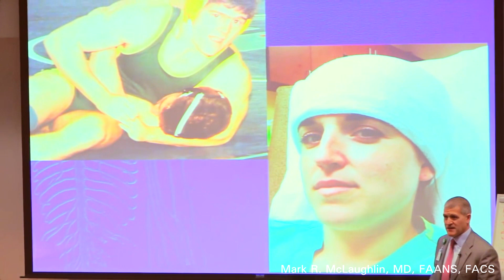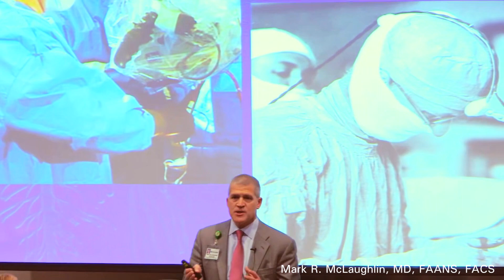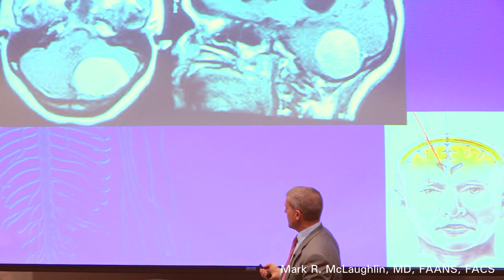We Have No Time! From the front lines of Neurosurgery: A young woman is dying and we're out of time.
Sometimes it's urgent and extreme team building that makes the difference in a patient's care. What happens when an ER patient needed life-saving surgery 10 minutes ago?

When is it the right thing to bypass paperwork and systems, and how can you accomplish it. These are real world problems that are faced by Neurosurgeons daily.

Princeton based neurosurgeon Mark R. McLaughlin, MD discusses heart pounding moments in the ER and the urgent need to get a dying young woman into surgery.

This powerful video from 2017 will challenge your preconceptions. It is also designed to help medstudents premed medprofessionals understand how to best serve their patient and their professional obligations in these tough scenarios.

This presentation was made at Hunterdon Healthcare with the cooperation and assistance of the Hunterdon Healthcare Foundation.